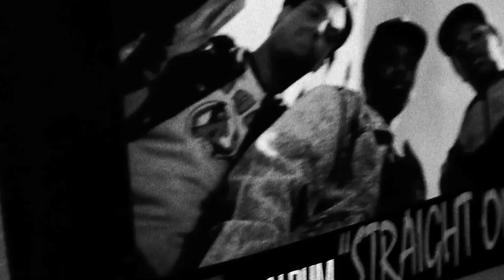Vakill - Appetite to Kill - Official Video - Molemen Records - Armor Of God - Panik On The Beat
Title: Appetite To Kill
Artist: Vakill
Album: Armor of God
Relase Date: 7/05/11
Label: Molemen Records
Produced by: Panik
Directed by: Davey Greenberg

Armor of God features 16 tracks produced by Molemen's own Panik & Memoriza, Jake One, Joe Blo, MGI & Bluntologist.
Guest appearances by Crooked I of Slaughter House, Juice, Rhymefest, Nino Bless, Astonish & Vizion.

Vakill AOG package available now including Vakill-AOG autographed CD, AOG T-shirt and Bonus instrumental album.

Diggin In The Floppies
MPC2000XL Drumkits
Panik On The Beat
Molemen
Molemen Records
MPC3000 drumkit
Modern Boombap
Molemen Beats
Molemen Instrumentals
Panik Instrumentals
Molemen Chicago
MPC2000XL Drumkits
Molemen
Molemen Records
MPC3000 drumkit
Modern Boombap
Molemen Beats
Molemen Instrumentals
Panik Instrumentals
Molemen Chicago
CAP D MOLEMEN WRITERS BLOCK
ALL NATURAL WRITERS BLOCK
CAP D CROSSFIRE